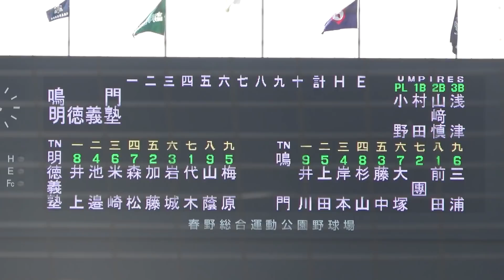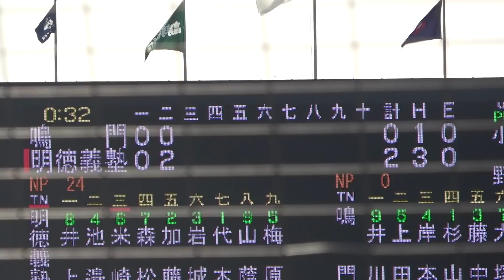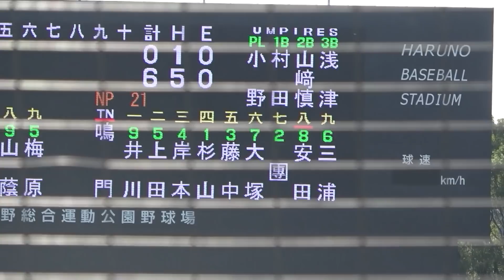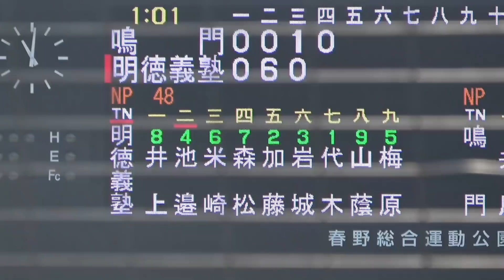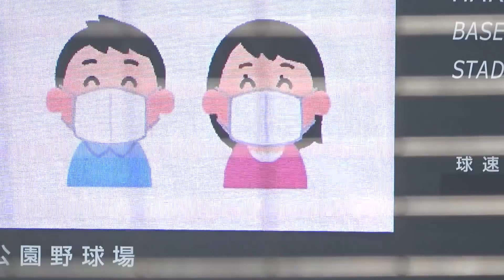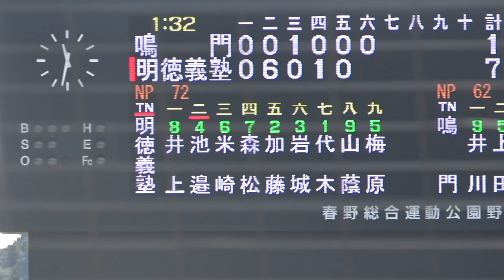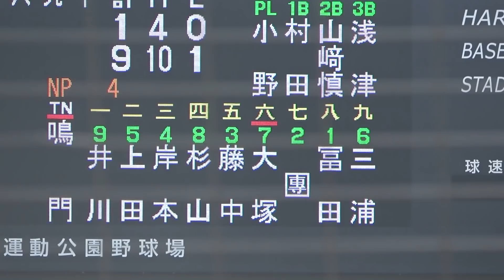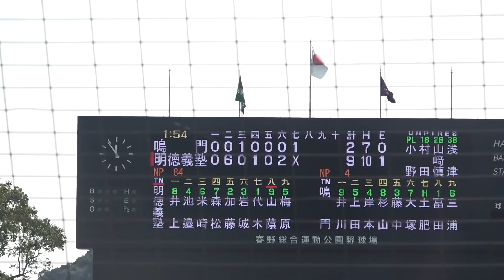防御率0.19対1試合平均12点打線！勝てば甲子園が決まる明徳義塾VS鳴門の１位校対決！四国秋季大会準決勝！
明徳義塾と鳴門の徳島、高知１位校の対戦となった四国秋季大会準決勝。
明徳義塾は高知・四国秋季大会で失点僅か1点。
エース代木投手は防御率0.19と驚異的な数字を残している。
鳴門は打力が強烈で徳島大会では5試合中4試合で二桁得点。
四国1回戦でも８得点と絶好調！
対照的な両チームの試合は勝った方が選抜で甲子園出場がほぼ確定！

誹謗・中傷コメントは全て削除します！